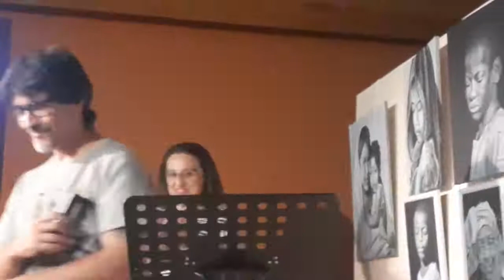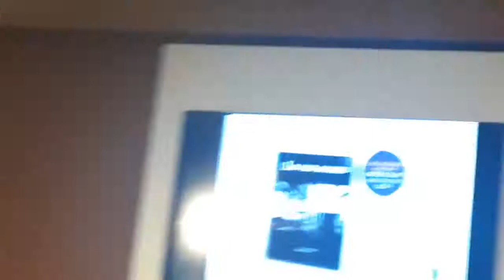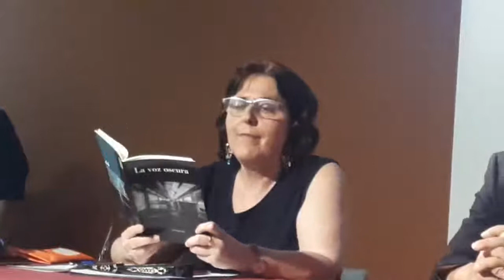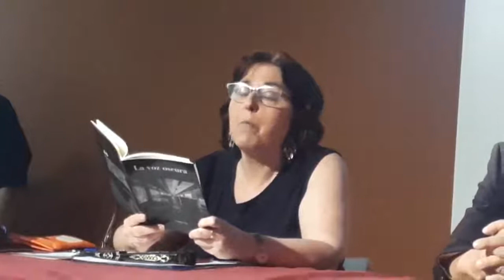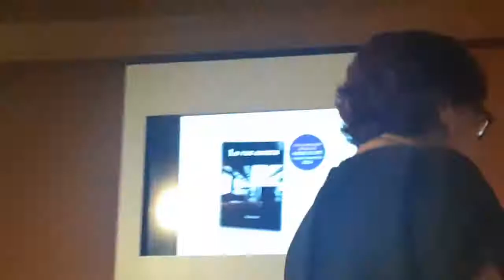Presentación Poemario Carmen García Torrejón 2022